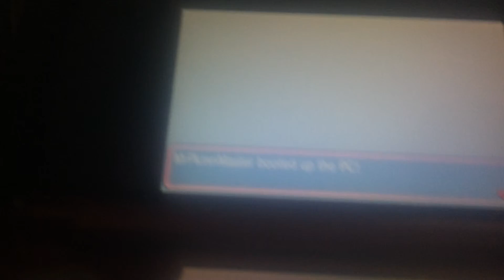ORAS Pokemon Shiny Showcase Episode 89-Shiny # 89-Shiny Kakuna/Shiny Beedrill/ShinyMegaBeedrill